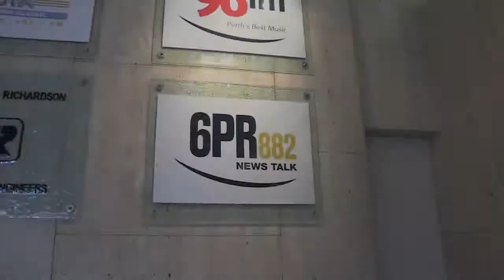6PR's Simon Beaumont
Simon